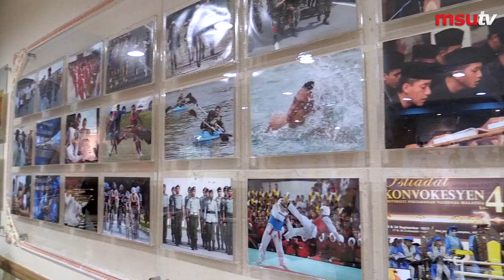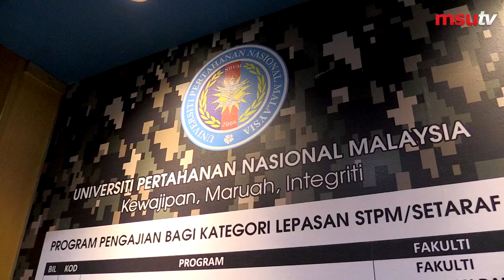Visit & MOU Signing Ceremony Between MSU & UPNM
Management & Science University (MSU) management team visited Universiti Pertahanan Nasional Malaysia (UPNM), whereby both universities look into future collaborative efforts in areas including teaching, learning & research, whilst focusing on quality education in more years to come. The visit was completed with the signing of MOU between MSU President Prof Tan Sri Dato Wira Dr Mohd Shukri and UPNM Vice Chancellor, Lt Gen Dato Hj Abdul Halim Bin Hj Jalal.